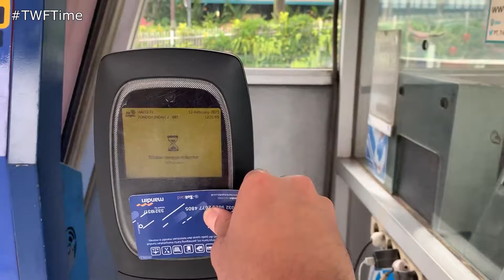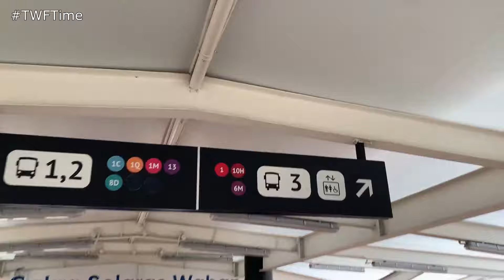TRANSIT FROM PIM TO MRT JAKARTA | TransJakarta | S21. Pondok Indah 2 to Kejaksaan Agung (ASEAN MRT)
TransJakarta is a bus rapid transit system in Jakarta, Indonesia. The first BRT system in Southeast Asia, it commenced operations on 15 January 2004 to provide a fast public transport system to help reduce rush hour traffic. There are 13 corridors of BRT along with dozens of non-BRT routes in TransJakarta, and in this video, I will be trying out route S21, which will take me from one of the most popular malls in South Jakarta, Pondok Indah Mall, to Kejaksaan Agung bus stop, where I can then connect to the MRT Jakarta metro service.

Also, feel free to add any comments, criticism, as well as recommendation through the comment section or through my email!

SERVICE INFORMATION

☆ Provider: TransJakarta
☆ Vehicle: Hino R260
☆ Corridor: S21
☆ Route: Pondok Indah 2 to Kejaksaan Agung

Route Elaboration:
Note: If you want to know the bus stops S21 serve, check out Moovit's webpage then scroll until you find the route "S21"

☆ Date: 12/02/2023

☆ I've tried to compile and gather information in my videos as carefully as possible, but I acknowledge that it cannot be 100% correct all the time. Opinions displayed in the video are my own